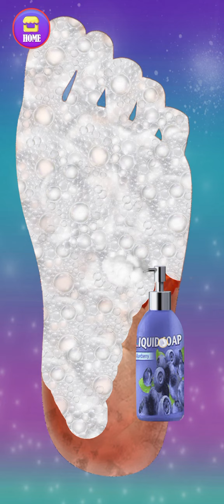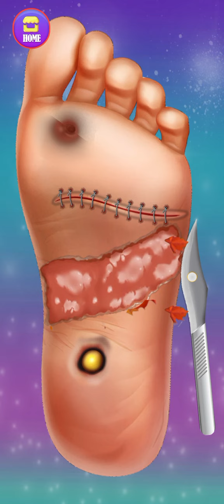asmr remover maggot game very easy to art 1